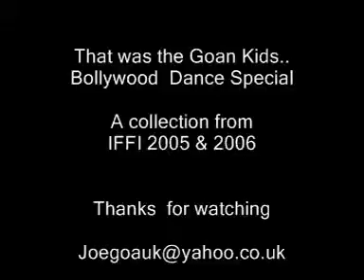Kids Bollywood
Description